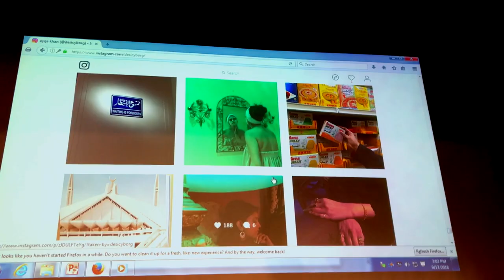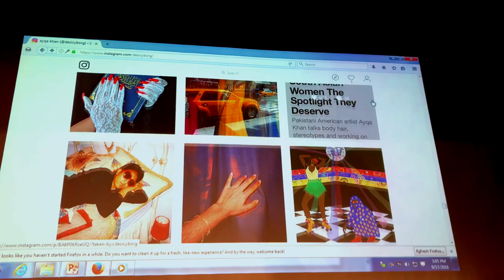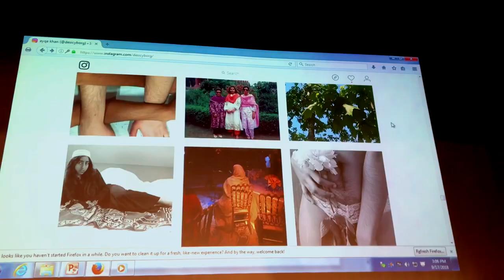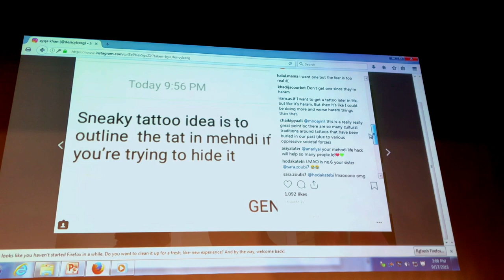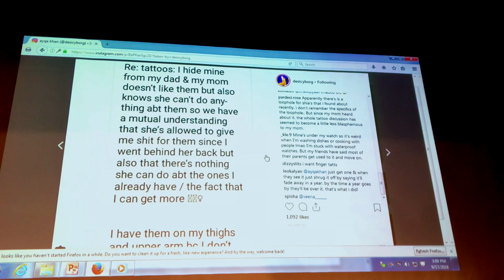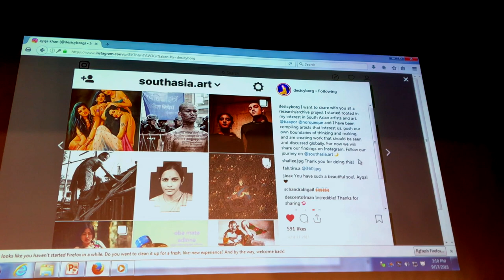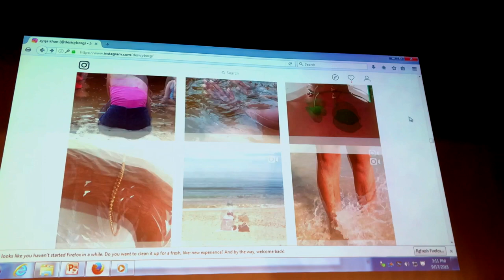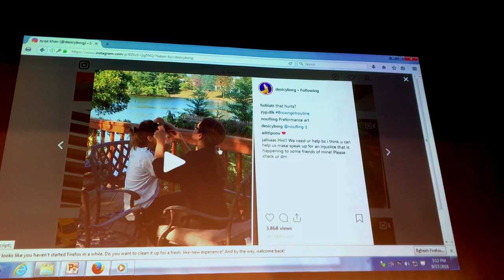Performative Body Archives panel discussion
On September 17, 2018 Sarah Ciurysek, Dayna Danger and Ayqa Khan spoke about their artistic practices and joined independent curator Noor Bhangu to address emerging issues around the archive and the body through their work. This event was presented at the University of Winnipeg in conjunction with the exhibition “Not the Camera, But the Filing Cabinet: Performative Body Archives in Contemporary Art” (September 13 – November 24, 2018), presented at the University’s campus art gallery, Gallery 1C03. The exhibition, curated by Bhangu, examines the fraught relationship between the archive and the body to advocate for a feminist, queer, anti-colonial and anti-racist reading of history and memory.

Thank you to Greg Chase and Chris Sabel from the University of Winnipeg’s Centre for Academic Technologies for recording and editing this event.